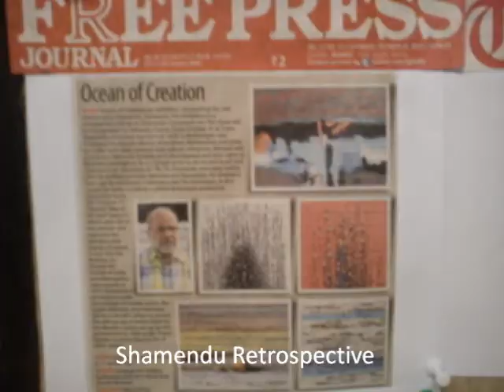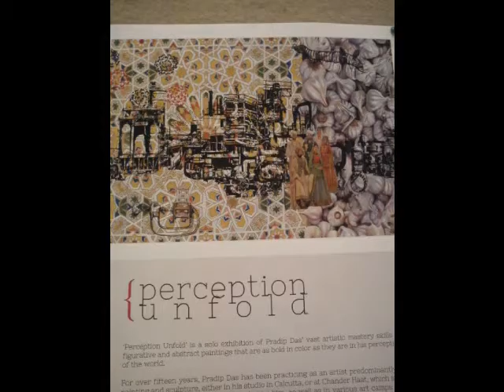CHURNING MYTHS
"CHURNING MYTHS" is ART VISION-India's weekly News Report on Mumbai's Art Scene from Oct 31-Nov 6 reported by writer-director C.S.Nag.